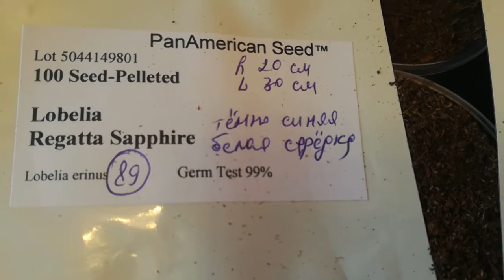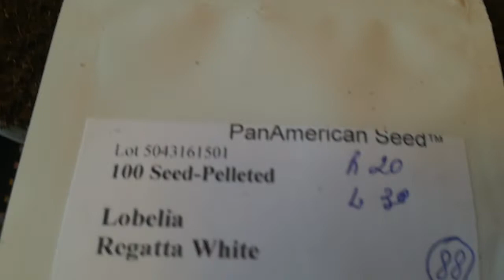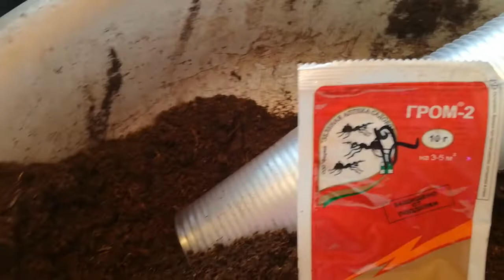ЛОБЕЛИЯ. Пикировка (часть 9) 16.02.20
Пикируем вместе...